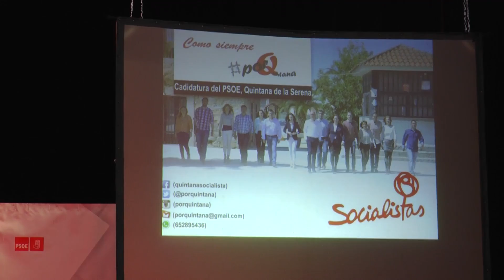Acto publico del PSOE.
Acto publico del PSOE, celebrado el pasado jueves en el cine teatro Rodriguez Ibarra.
Quintana de la serena.
Presentación de la candidatura PSOE.